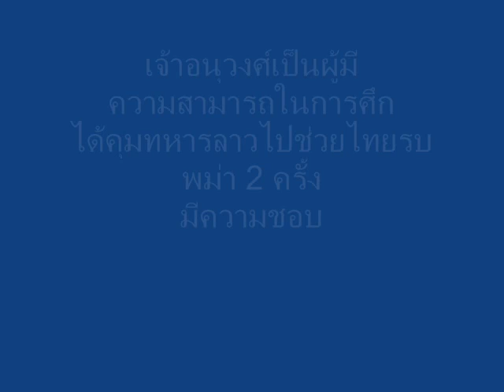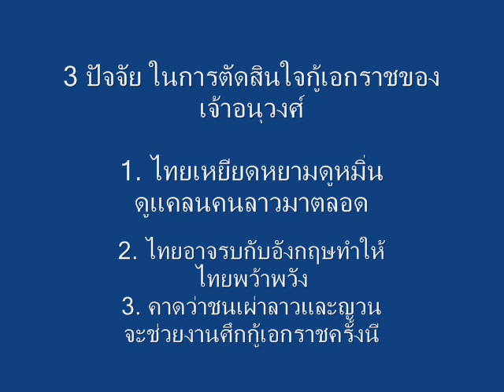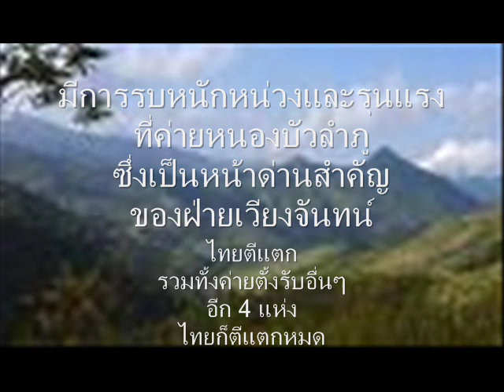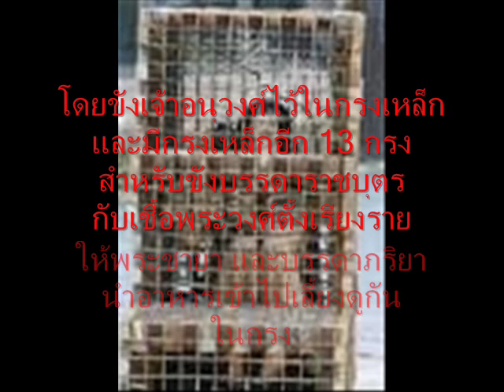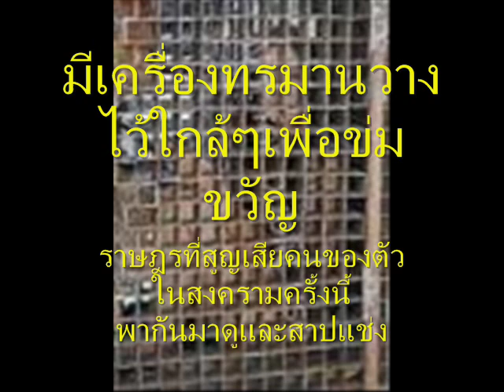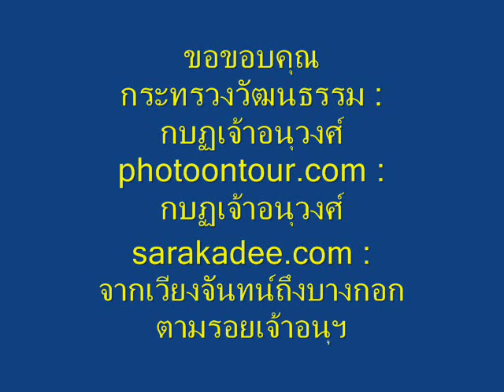เจ้าอนุวงศ์เวียงจันทน์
ไทยว่าเป็นกบฏ แต่ลาวว่าเป็นวีรบุรุษกู้ชาติ